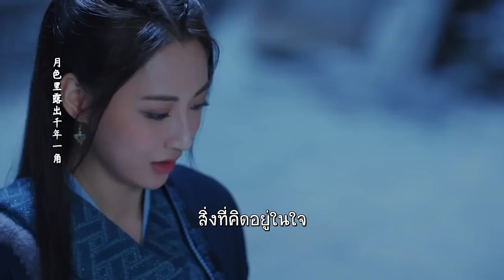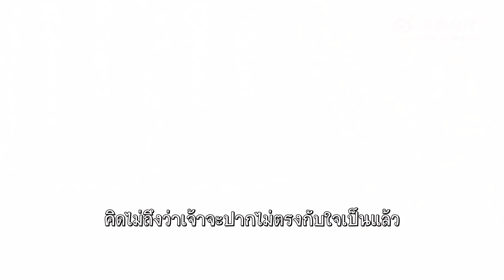ข้าต้องการให้เจ้าฆ่าจี้อวิ๋นเหอ | ทาสปีศาจ - The Blue Whisper | (ตี๋ลี่เร่อปา ,เหรินเจียหลุน )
🌟เรื่องย่อ:  🌟เรื่องย่อ:  จี้อวิ๋นเหอ(รับบทโดย ตี๋ลี่เร่อปา) ผู้พิทักษ์กฎซ้ายของหุบเขาบัญชาการปีศาจได้รับมอบหมายจากลูกค้าก็คือ องค์หญิงชุนเต๋อ ให้จับตัวปีศาจเงือกหนุ่มมาให้นางพร้อมกับกฎ 3 ข้อ ข้อแรกต้องให้มันพูดได้ ข้อสองต้องเปลี่ยนหางให้เป็นขา และข้อสุดท้ายต้องให้ปีศาจเงือกจงรักภักดีต่อองค์หญิงชุนเต่อตลอดไป  เพื่อแลกกับการได้เป็นตำแหน่งหัวหน้าหุบเขาปีศาจ จี้อวิ๋นเหอ ได้ทำสำเร็จไปแล้ว 2 ข้อ  แต่ข้อสุดท้ายอาจทำได้ยากเพราะปีศาจเงือกหนุ่ม ฉางอี้ (รับบทโดย เหรินเจียหลุน ) กับติดงอมแงมอยู่กับเธอ
จี้อวิ๋นเหอจะจัดการให้สำเร็จด้วยวิธีไหนต้องรอ...